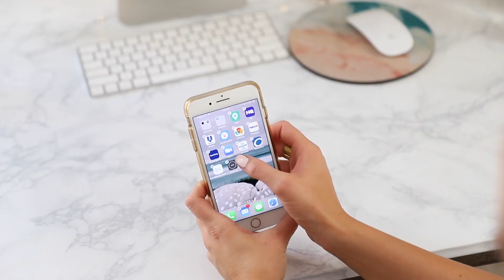ORGANIZE + CLEAN | 5 Things You NEED to Clean Right Now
Did you actually get up and clean these items with me!? thank you so much again to Molekule for sponsoring this video!

The Live It Journal subscription has now morphed into the Design Sessions now that my mom and I have come together to create Kinwoven!

The Design Sessions were created to help you make your home beautiful. It doesn't matter if you're just getting started, or are well on your way to becoming an expert, the Design Sessions will give you everything you need to decorate and design your home with confidence. Once you join, you will have access to 50+ in-depth training sessions.

|| Making the Most of Our Small Space! ||

Making the Most of Our Small Space is going to be such a fun and REAL series of how I'm managing the 'smallness' of our little Los Angeles cottage with the whole-lotta-ness of stuff from both Tyler and I combine (ok, so mainly just me lol). Our budgets are small but our dreams are big, so follow along and get inspired on how to make the most of your space and make it beautiful no matter what your budget!

||More About Sharrah||

Sharrah is a DIY home decor and style expert. Taking after her mother, interior designer extraordinaire Rebecca Robeson from Robeson Design, Sharrah creates new videos every week on ways to improve your bedroom, bathroom, living room, or studio space on a budget! As a fashion blogger and as the daughter of an interior designer, Sharrah is passionate about creating beauty and style in daily outfits and in all environments. After just getting married in 2016, Sharrah and her husband Tyler and their adorable puppy labradoodle Scout are kicking off the year with fun, fresh videos about their new life in their SMALL apartment in LA!

PS, if you missed any episodes or want to binge watch the whole wedding series all over again, watch it from start to finish

Videography by Elena Contis and editing by Ian Fitzgerald